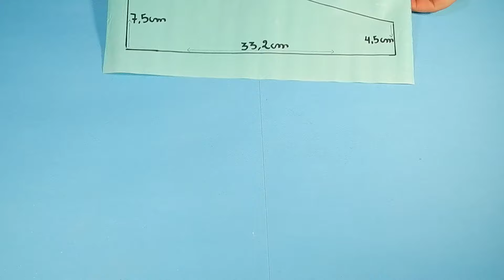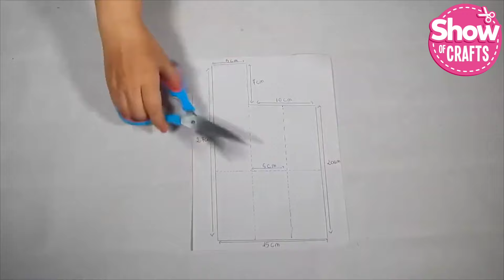4 SEWING PROJECTS for Make AND SELL - Fabric Wallet